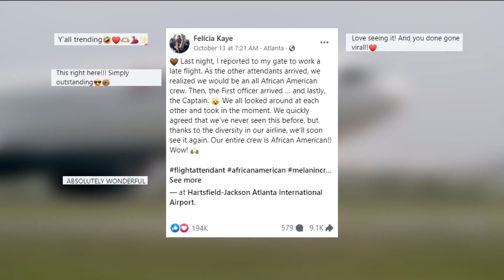Delta flight attendant captures first time she's worked with entire Black crew during flight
It was a regular work day for Felicia Kaye at the Hartsfield-Jackson Atlanta International Airport.